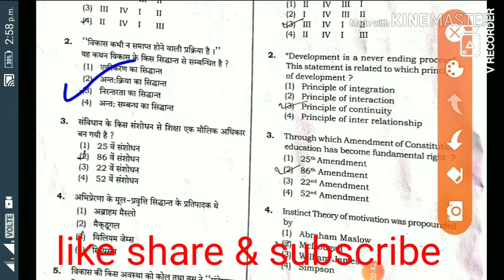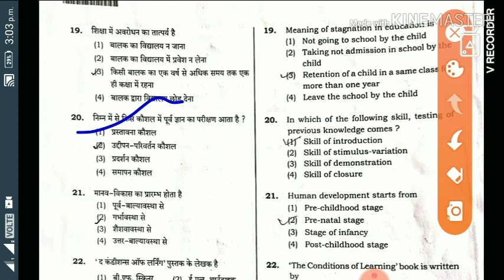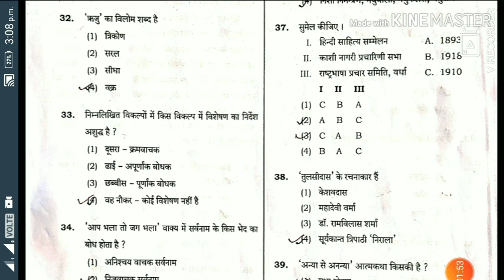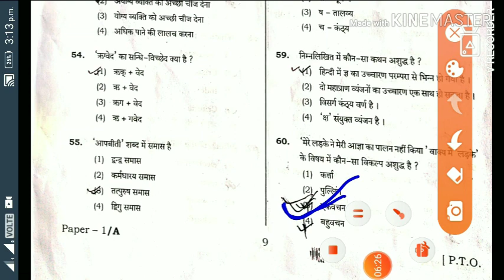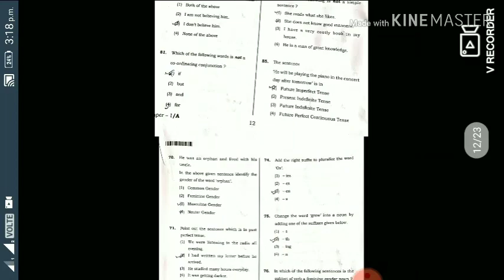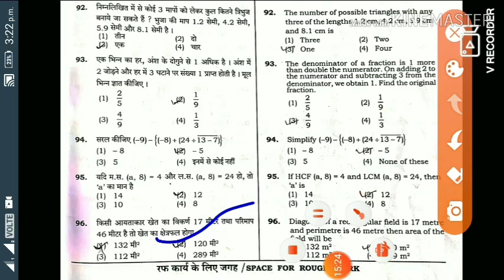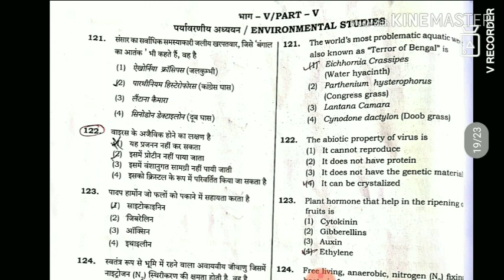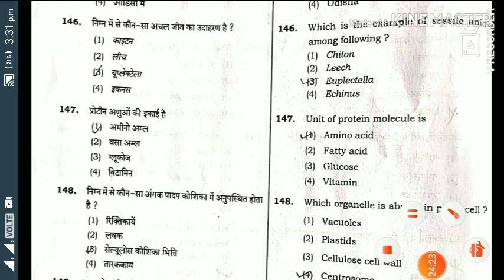Up TET paper 1 full answerkey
Es video ki PDF yha se download kre

Es video m up TET 2020 ke paper 1 ki full answerkey discuss ki gyi h
Ye official answerkey nhi h
But shi or stik answer dene ki kosis ki gyi h , fir bhi koi mistake  ho gyi ho to uske liye Mafi chahte h
Dhnyabad